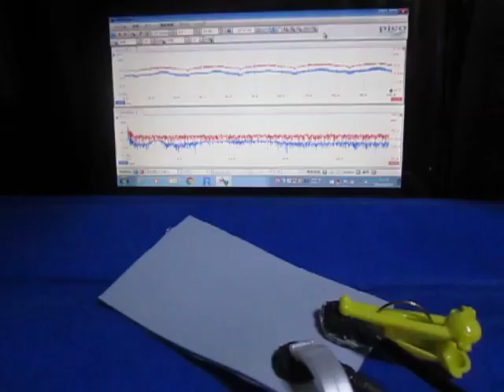超音波プローブの超音波発振制御 Ultrasonic experiment